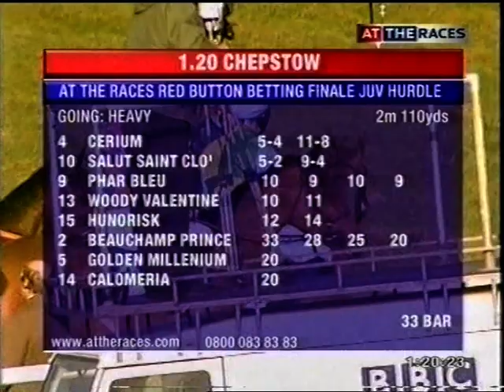2004 At The Races Red Button Betting Finale Junior Hurdle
Date: Tuesday 28th December 2004 |
Course: Chepstow |
Distance: 2m 110y |
Going: Heavy |
Winning Time: 4m 12.9s |
Winner: Phar Bleu (Tony McCoy) [Miss G Browne] |
Runners: 16